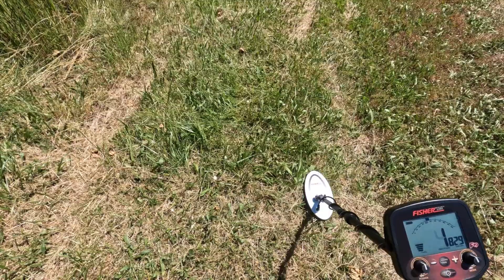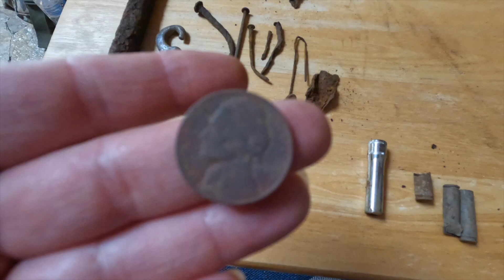DETECTING AN OLD OREGON FARM - (Find of the Day is Fun)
Come with me and my FISHER F19 and the FPulse pinpointer. We have some fun on my folks property. I sneak out to do some land detecting while I'm home helping my mom celebrate her 82nd birthday! Happy Birthday Mommy!!

FISHER CZ 21
FISHER F19
CKG Sand Scoop(large) and Carbon Fiber Handle
CKG Scoop(Small) & Carbon Fiber Handle
CKG Sand Scoop Only
Lesche Digging Tool
Metal Detecting Finds Pouch

CAMERA EQUIPMENT
GoPro Hero10 Black
GoPro Hero9 Black
GoPro Hero8 Black
GoPro Chest and Head Mount
DJI Mavic Pro Fly More Combo

TUMBLING EQUIPMENT
BestEquip 5kg tumbler
Stainless Steele Media
ShineBrite Burnishing Compound

SCALE AND DIAMOND TESTER
JOYIT Small Digital Scale
Diamond Tester

ADDITIONAL TOOLS:
Gold, Platinum, Silver Test Kit